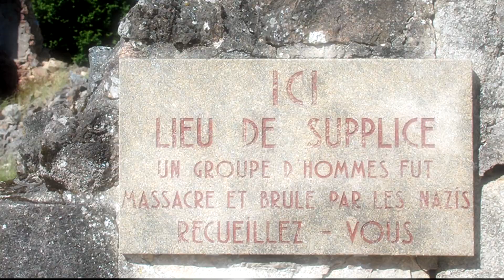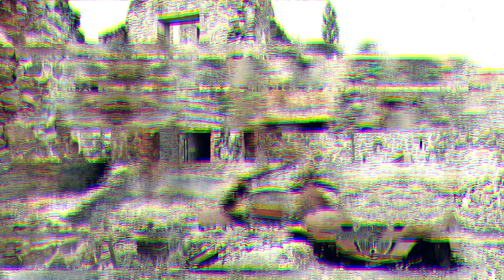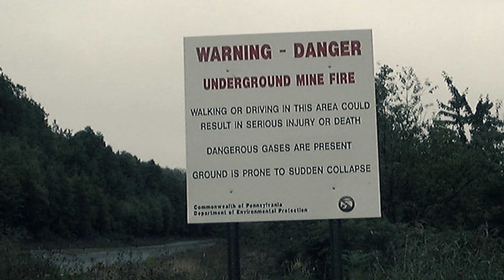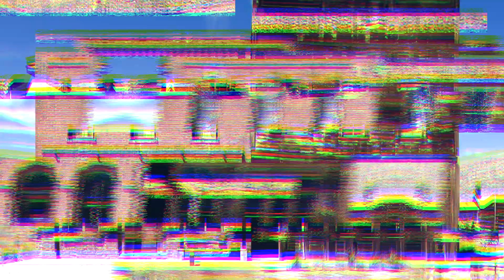As 7 CIDADES FANTASMAS Mais Sinistras do Mundo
As 7 Cidades Fantasmas (Abandonadas) Mais Sinistras do Mundo
Como espíritos que se recusam a passar para o outro mundo, são as cidades fantasmas, que guardam objetos, edifícios e memórias da prosperidade de outrora. Cenários apocalípticos e arrepiantes que trazem consigo uma fascinante atmosfera de mistério.
Passeando por essas cidades abandonadas, podemos sentir e observar várias histórias, quase sempre, cercadas de coisas sinistras, misteriosas.

►Acompanhe o canal O Insólito